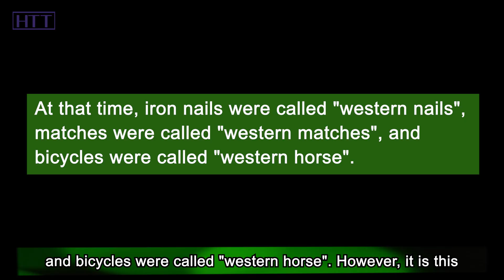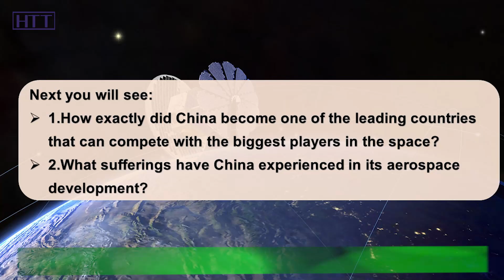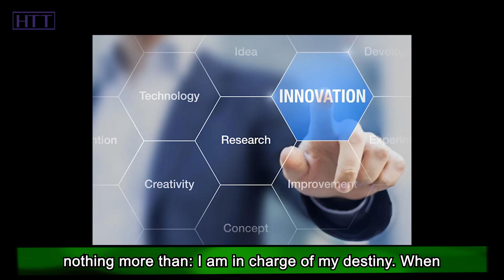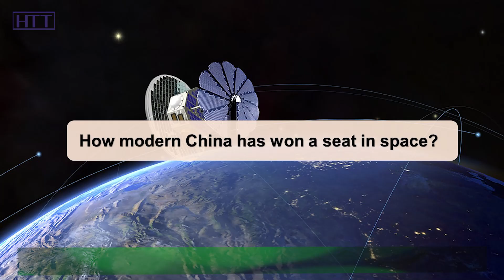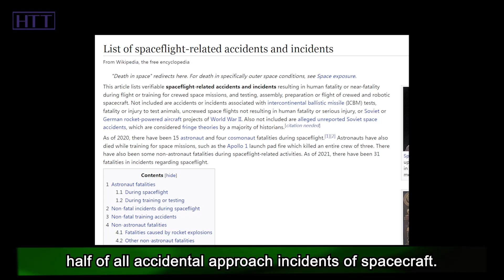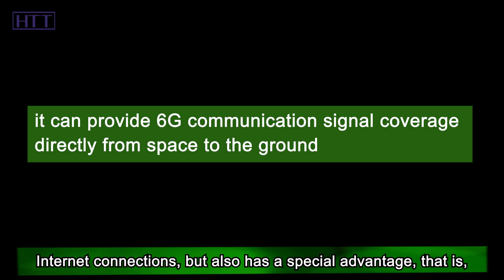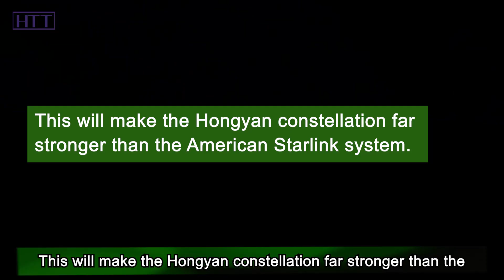China Counterattack in Space! How belated China became a space superpower?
In 1949, the People's Republic of China was just founded. However, the country still in its infancy after war, many things are waiting to be done and it was difficult to even manufacture the most basic daily necessities. At that time, iron nails were called "western nails", matches were called "western matches", and bicycles were called "western horse". However, it is this country that developed missiles in 11 years, and sent satellites to the space 20 years later, and then became a major space power more than 70 years later.

Today, China is arguably one of the biggest contenders in space program . Well, how did Children turn from a "poor child" into a space power? How exactly did China become one of the leading countries that can compete with the biggest players in the space? What sufferings have China experienced in its aerospace development? Hi, welcome to Hot Topics Time, that and more is exactly what we'll be talking about in today's video.